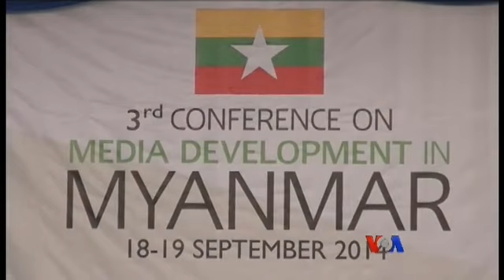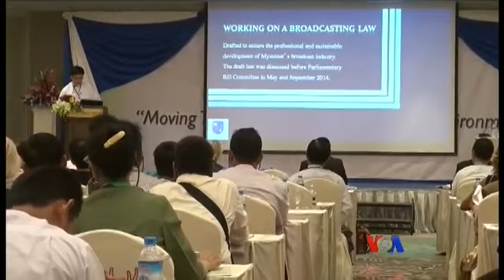အေခ်အတင္ျဖစ္ေနရတဲ့ ျမန္မာ့မီဒီယာဥပေဒ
ျမန္မာႏုိင္ငံ အမ်ားျပည္သူ ၀န္ေဆာင္မႈ မီဒီယာနဲ႔ ႐ုပ္သံလႊင့္ သတင္းမီဒီယာ ဥပေဒ မူၾကမ္းေတြဟာ လူထုအက်ဳိးအတြက္ ရည္ရြယ္တယ္လုိ႔ တာ၀န္ရွိသူေတြက ေျပာေနေပမဲ့ ေစ်းကြက္မွာ အစုိးရက လက္၀ါးႀကီးအုပ္ခြင့္ရမယ့္ ဥပေဒဆုိၿပီး ေ၀ဖန္မႈေတြလည္း ရွိေနပါတယ္။ ရန္ကုန္ၿမိဳ႕က ဗြီအုိေအ သတင္းေထာက္ ကိုထက္ေအာင္က တင္ျပထားပါတယ္။